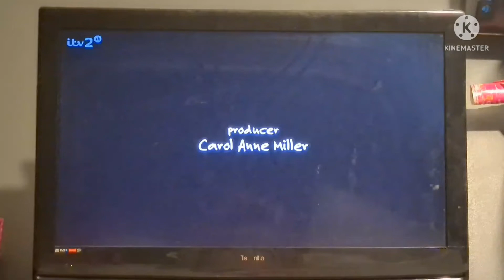25 de junho de 2022